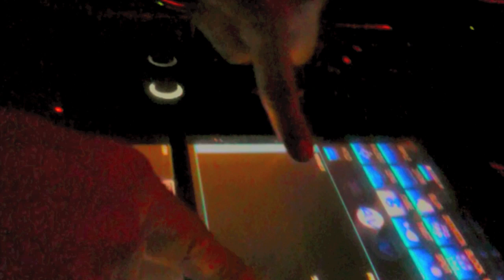Trotter Lounge D Edge